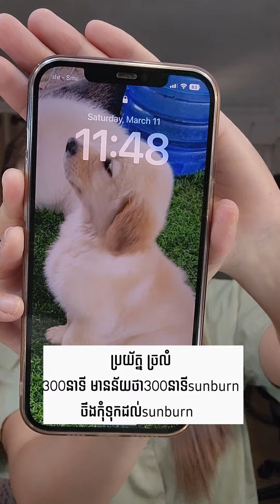✨ប្រៀបធៀប​Skin Aqua Gel ជាមួយ​ Skin1004🌞SPF 50ដូចគ្នា🌞គួរ​Reapply Sunscreen​ រៀងរាល់2ម៉ោងម្រងផង